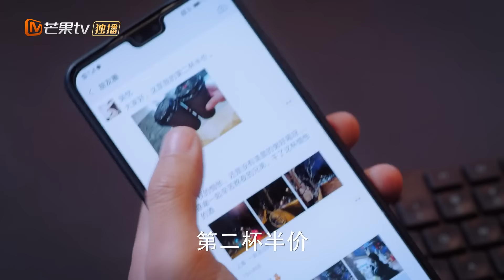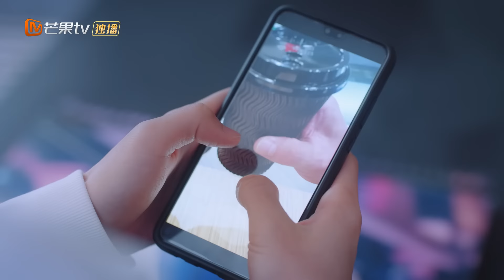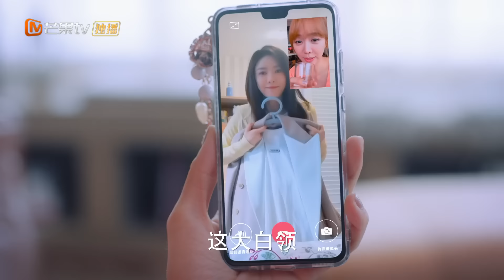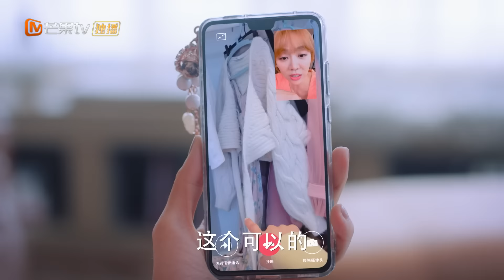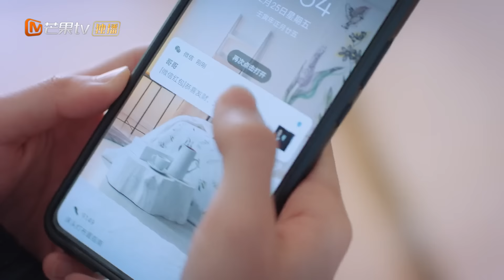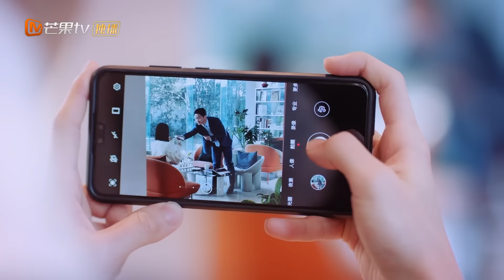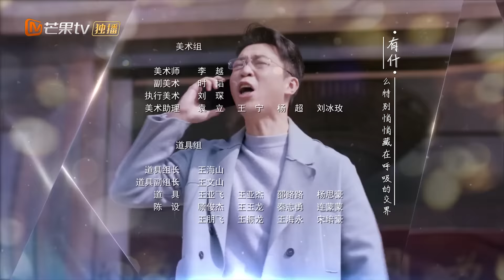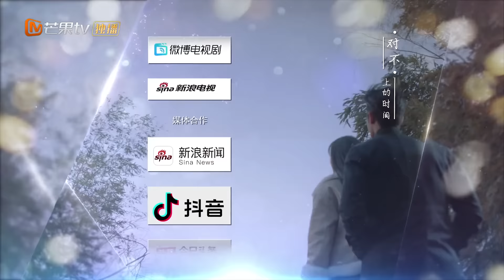【ENG SUB】《好好生活 Live Your Life》第22集 吴忧同意和裘明宇交往【芒果TV季风频道】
电商客服吴优与“大魔王”何西亚斗智斗勇成为欢喜冤家的故事。
《好好生活 Live Your Life》每晚20:00点更新2集！

剧情简介：
唯一电商购物平台客服部三组的组长吴忧在领证当天因为车祸放了男友孙昊鸽子，男友因此分手并选择出国，吴忧伤心之下寄情于工作，却与“大魔王”何西亚擦出火花，两人斗智斗勇成为欢喜冤家，吴忧发现何西亚竟然是自己遭遇车祸时的救命恩人，勇敢追爱；风情万种的情感博主苏菲，靠无懈可击的技术流爱情理论俘获万千粉丝，实际却是个情感小白，还好在遭遇信誉危机时一直有暖男小熊陪伴左右，解开初恋心结后，两人终成眷属；宣称独身主义的陆蔓认为婚姻麻烦且不可靠，遇林青后却被他吸引，林青不由自主的陷入爱情，最终有情人终于走到一起；女权至上的职场精英钱加一，意外与林悦达闪婚，陷入鸡零狗碎的婚姻生活。一路走来，四个女孩在事业与爱情上相互支持，共同成长，明白了只要好好生活，幸福就会在不远处等你。

导演: 陈铭章、陈世峄
主演: 林雨申/蔡文静
类型: 都市、轻喜
制片国家/地区: 中国大陆
语言: 汉语普通话
集长：45mins
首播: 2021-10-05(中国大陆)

Chapter章节
00:00 加入会员抢先看！
03:14 The opening
43:58 Ending song